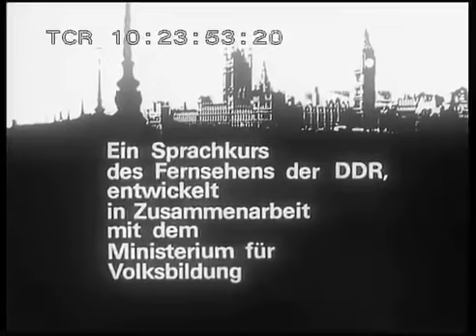English for you - In the Streets of Dresden 1974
English for you war eine Sendung des Fernsehens der DDR, die im Rahmen des Schulfernsehens ausgestrahlt wurde. Die Schulfernsehreihe bestand aus zwei Kursen
1966–1969: 62 Folgen, 1978–1980: 55 Folgen

Am 4. September 1966 ging der Fernseh-Sprachkurs „English for you“ zum ersten Mal auf Sendung. Aussprache- und grammatische Übungen wurden dabei von der Muttersprachlerin Diana Loeser geleitet. Im Wechsel dazu gab es Spielszenen mit den beiden in der DDR lebenden Schauspielern Alan Clarke und Valerie Lester als „Tom“ und „Peggy“. Inhaltlich ging es um Alltagsszenen, aber auch um ideologische und propagandistische Themen wie die vorgeblichen Schwierigkeiten der Gewerkschaftstätigkeit und soziale Probleme im kapitalistischen Großbritannien. Zweimal wurde dabei auch an Originalschauplätzen in London und Coventry gedreht.

1978 erfolgte eine Überarbeitung der Serie. Die grundsätzliche Struktur wurde weitgehend beibehalten, allerdings wurden jetzt mehr Spielszenen in Großbritannien gedreht. Sowohl der Lektor als auch die Schauspieler wurden neu besetzt. Während in den ersten 26 Folgen „Mike and Anne“ in jeder Folge zu sehen waren, gab es in den übrigen 26 Folgen einen Wechsel zwischen „Jeff and Linda“ und „Dave and Jenny“.

Die Folgen 1–26 wurden in den Englischunterricht der 7. Klasse an den Oberschulen der DDR eingebunden, die weiteren Folgen waren entsprechend Teil des Englischunterrichts in der 8. Klasse.

Bis 1989 wurde außerhalb von Ferienzeiten jede Folge mehrmals wöchentlich am frühen Nachmittag, der für den Englischunterricht in den Schulen vorgesehenen Zeit, gesendet. Alle Sendungen wurden in Schwarz-Weiß produziert.